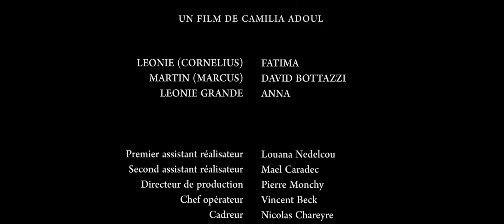CORNELIUS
CORNELIUS « Les grands esprits se rencontrent.»

Avec la participation du Foyer du Relais Jeunes Touraine.

À Elhadj.

Avec :
Léonie (Cornelius) - Fatima
Martin (Marcus) - David Botazzi
Léonie Grande – Anna

Figuration :
Océane, Cassandra, Prisca, Manon, Adeline, Alpha, Cécile Buffet

Un film de Camilia ADOUL
1er assistant réalisateur : Louana NEDELCOU
2nd assistant réalisateur : Mael CARADEC
Directeur de Production : Pierre MONCHY
Chef opérateur : Vincent BECK
Cadreur : Nicolas CHAREYRE
Chef machino / electro : Maxime MAILLARD
Chef opérateur son : Léo RACKLAMBS
Perchman : Paul PICARD
Script : Laura NAFILYAN
Chef régisseur : Thomas BOUCHEZ
Régisseur 2 : Julien THOMAS
Régisseur 3 : Baptiste JUNG
Photographe plateau : Baptiste JUNG
Monteur : Camilia ADOUL

Remerciements à :
La Fondation Action Enfance, Cécile Buffet pour nous avoir accompagné tout au long de cette aventure, à Ludwig, à la Mairie de Pocé-sur-Cisse, à l’école maternelle de Pocé et à l’ESRA